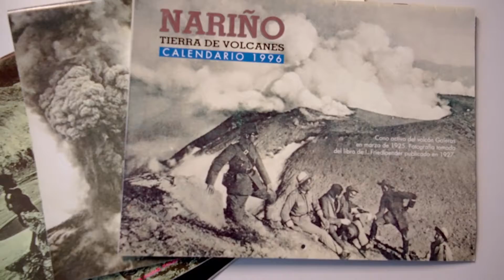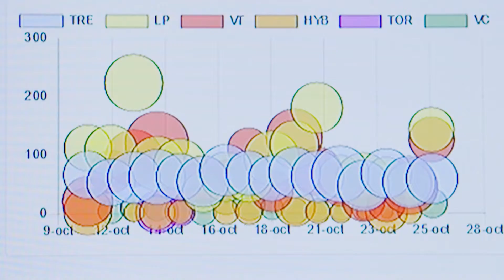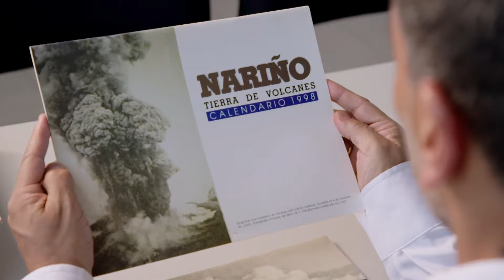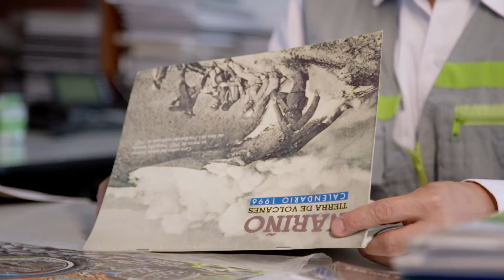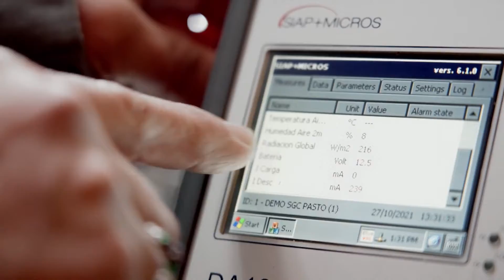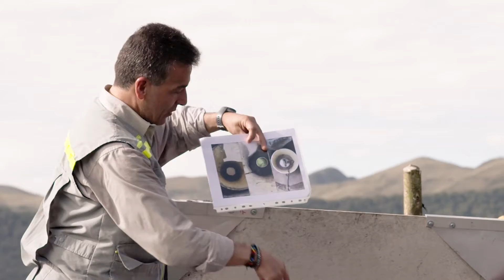Historias de Mentes: 'El llamado del volcán'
Diego Gómez siguió los pasos de su papá y su hermano y se convirtió en un ingeniero que un buen día aceptó el llamado del volcán Galeras y se entregó a escudriñar sus entrañas y anticipar sus peligros. Conoce su historia en este capítulo de HistoriasDeMentes.